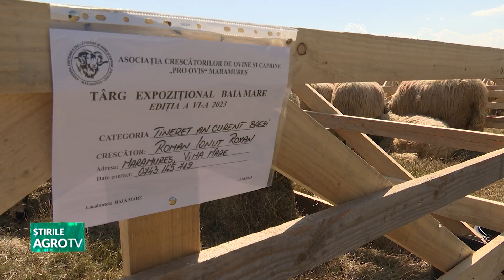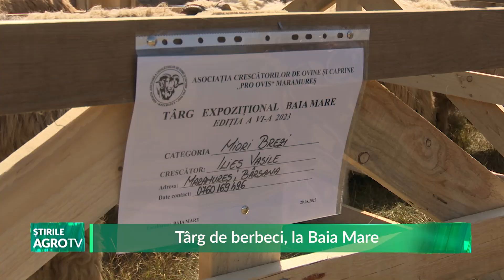Târg de berbeci la Baia Mare